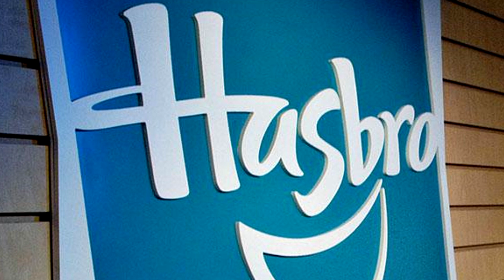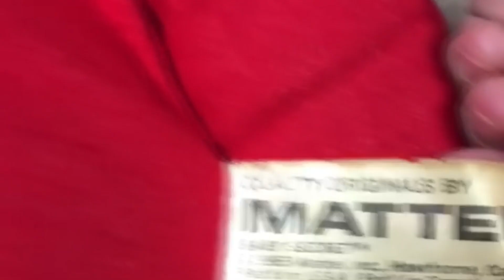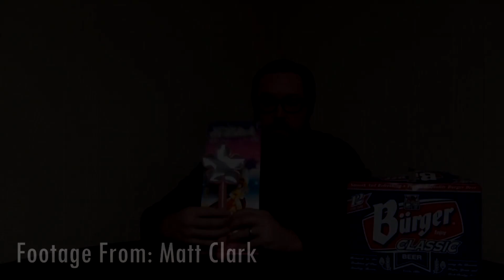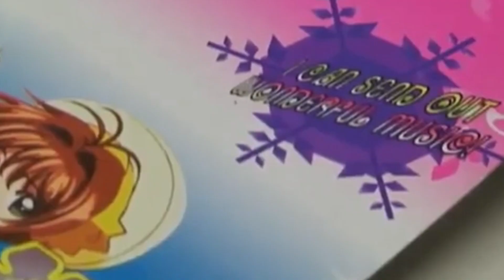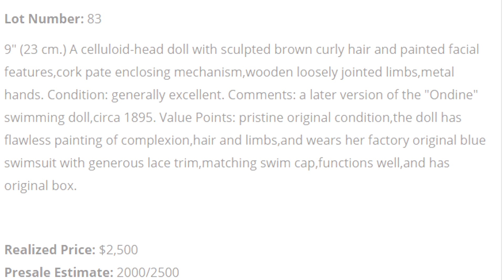The Darkest Kids Toys Ever Made